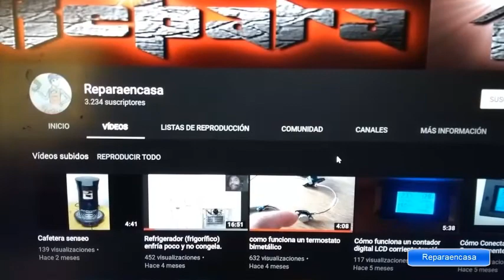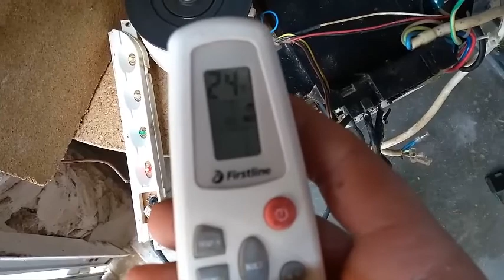Reparar facil y sin pagar dinero el mando distancia de tu tv.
Modo sencillo de reparacion de mandos por humedad, caida de liquidos, etc.